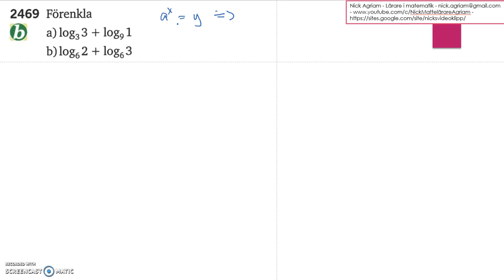Matematik 5000 Ma 2c Kapitel 2 Logaritmer med andra baser 2469